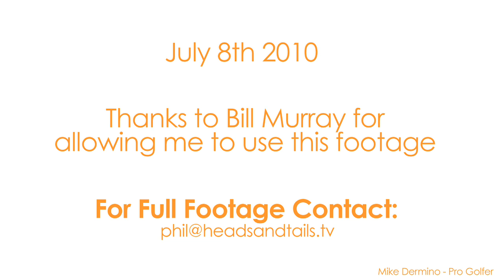BILL MURRAY IN EARTHQUAKE!! FUNNY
Bill Murray and Pro Golfer Mike Derminio film as earthquake hits California on July 8th 2010